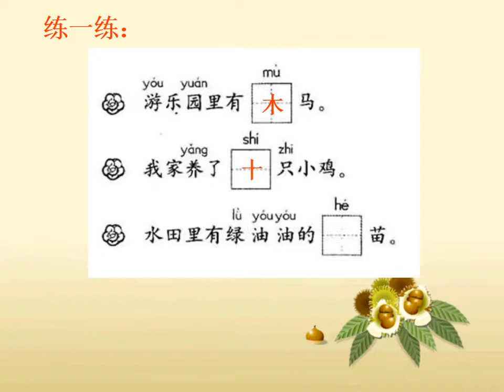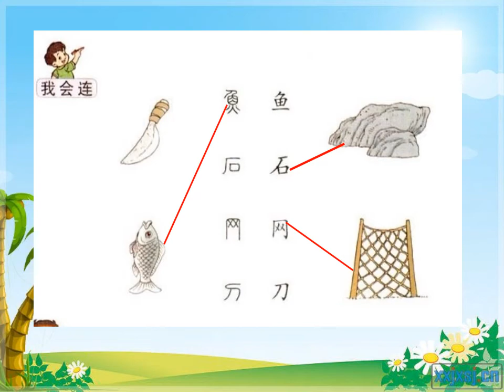Chinese learning literacy 汉语学习识字 口耳目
Filename: Chinese learning literacy 汉语学习识字 口耳目